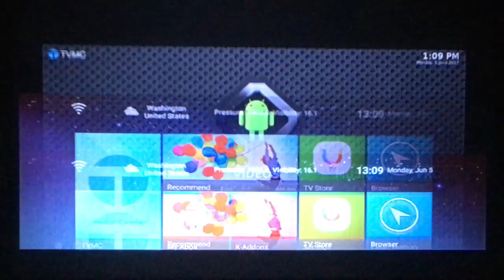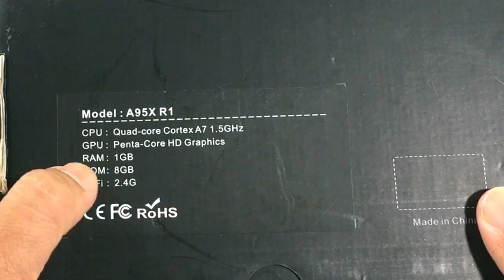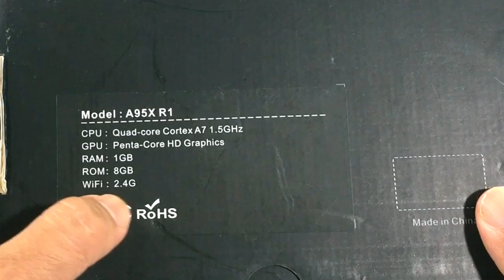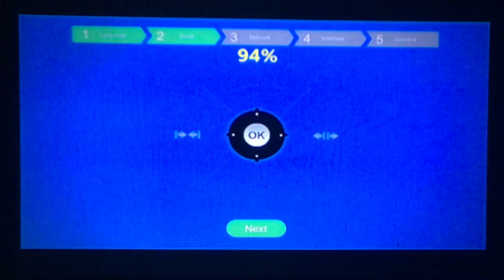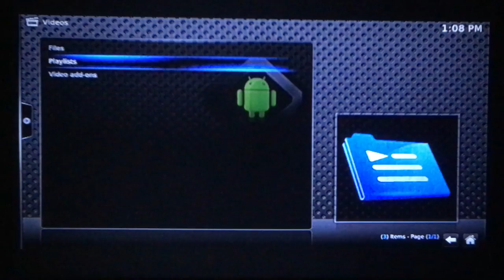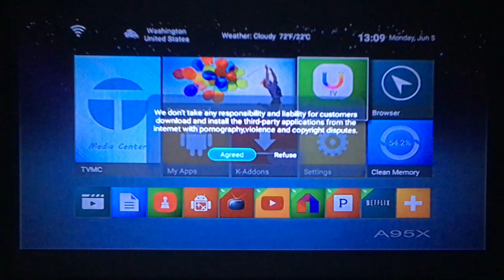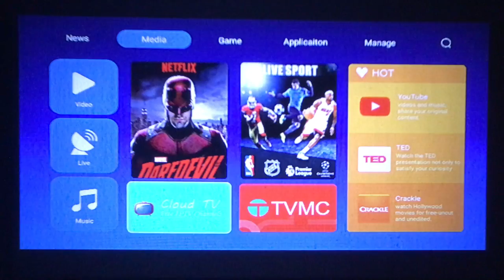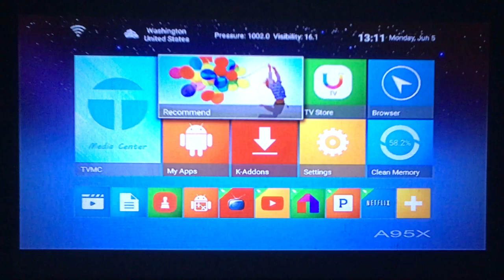Tv Box A95X R1 ดูหนัง เล่นเกมส์ ฟังเพลง ได้หมด : รีวิวทดสอบ by T3B